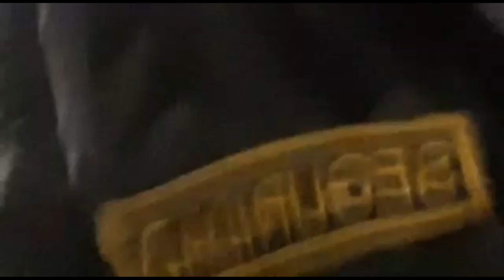DUENDE EN LA UNIVERSIDAD DE LOMAS DE ZAMORA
Un informe de Marco Bustamante
Instagram.com/marcobustamanteok